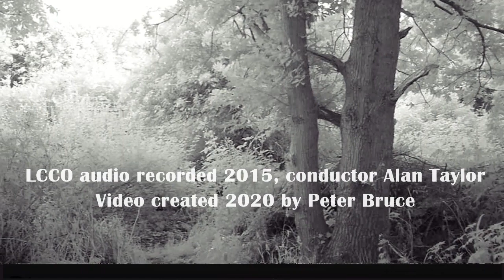Nocturne by Martin Jones written for the London Contemporary Chamber Orchestra, soloist Peter Bruce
Nocturne was performed and recorded by the London Contemporary Chamber Orchestra in 2015, part of a London Composers Forum project to feature soloists from within the orchestra.  The trombonist is instructed to start off-stage, emerging at a dramatic turning point in the music.
In the first performance, Peter appeared in a high pulpit above the orchestra.  For this lock-down video, he emerges from dense woodland onto a moonlit stage (captured on an infra-red wildlife camera). The orchestra is only briefly glimpsed (transported from the concert venue to tree-lined shadow).